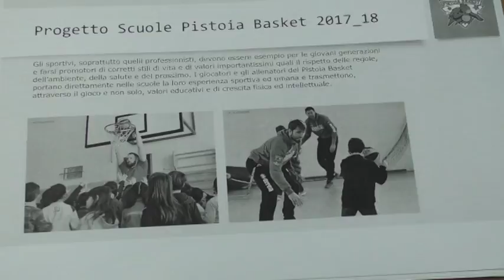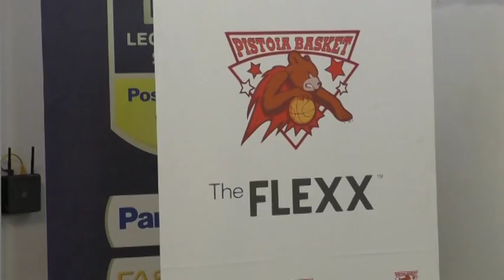pistoia basket progetto scuola